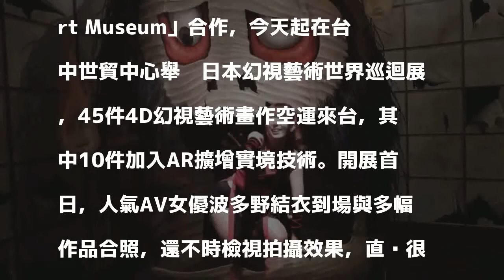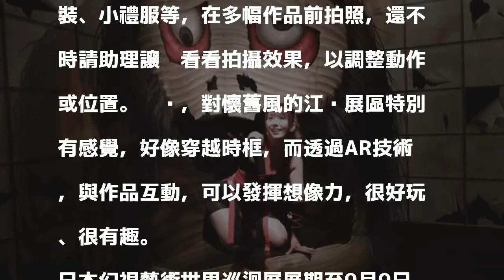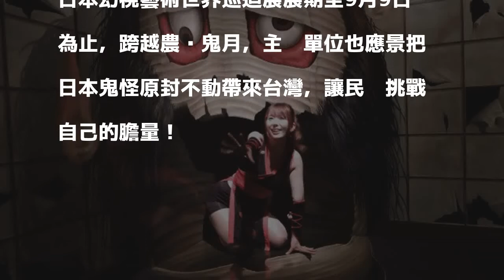日本幻視藝術巡迴展 波多野結衣搶鮮爽拍玩AR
〔記者張菁雅／台中報導〕台中市電腦公會與日本「Tokyo Trick Art Museum」合作，今天起在台中世貿中心舉辦日本幻視藝術世界巡迴展，45件4D幻視藝術畫作空運來台，其中10件加入AR擴增實境技術。開展首日，人氣AV女優波多野結衣到場與多幅作品合照，還不時檢視拍攝效果，直說很有趣！

發表評論評論如下。